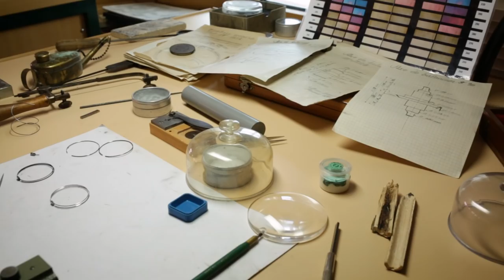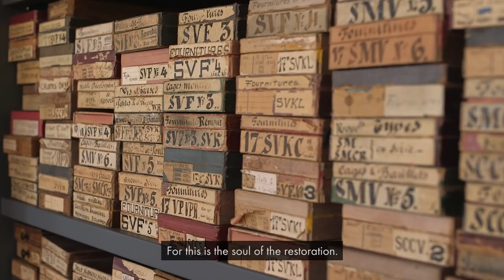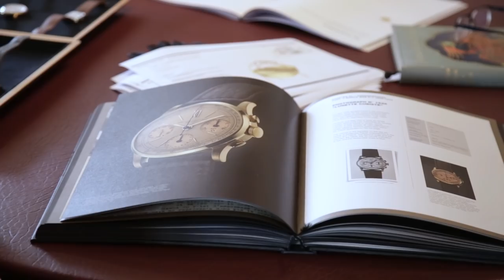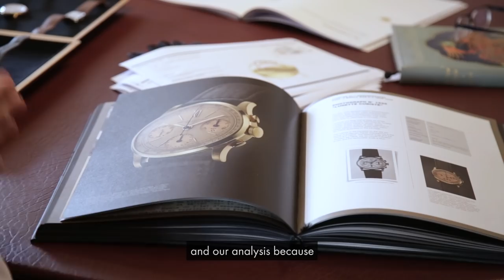The Art Of Complexity: Inside The Ateliers Of Audemars Piguet